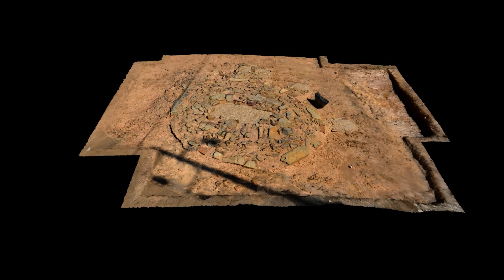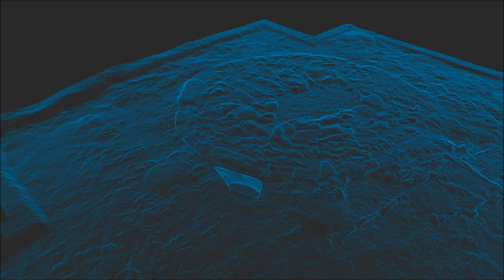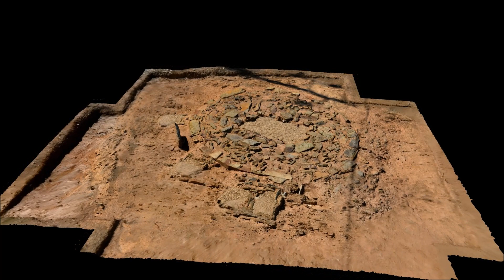montebranco3d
Video of 3D Model of Monte Branco archaeological site, using Autodesk Photo Recap. 100 Photos. 6 minutes Photo session.